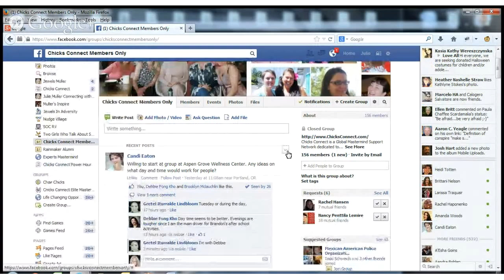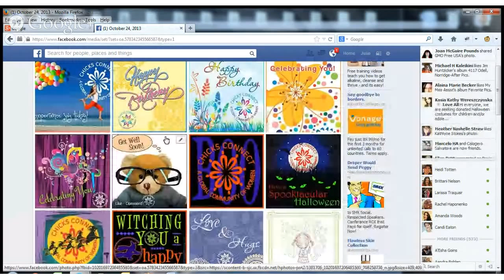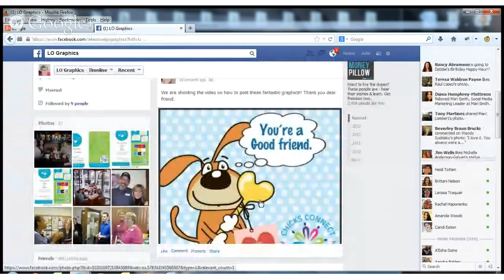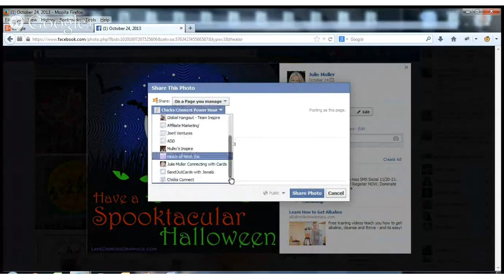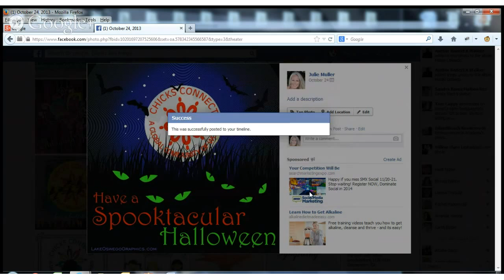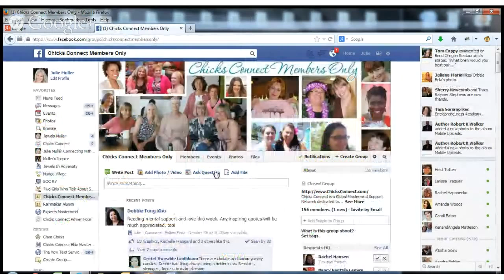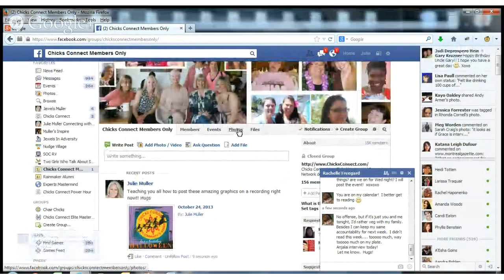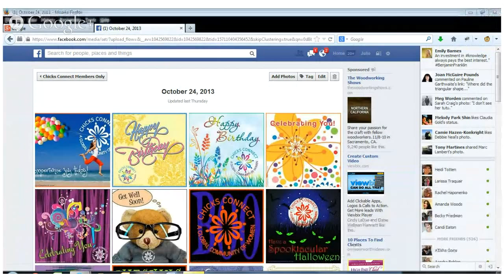How to Post a Graphic on a Facebook Wall